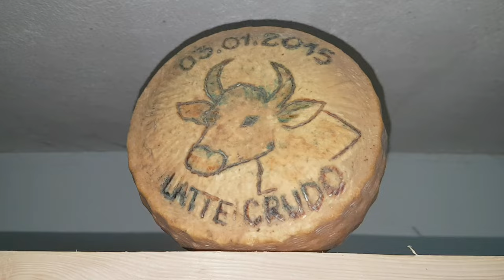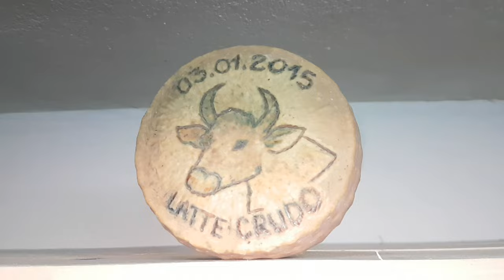Video| Cascavalul Romosan - Vintu de Jos